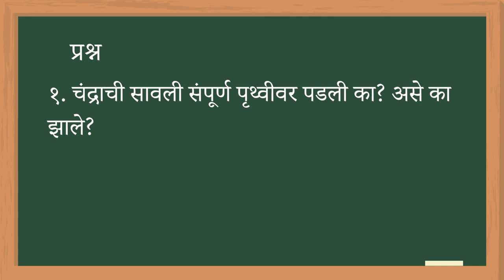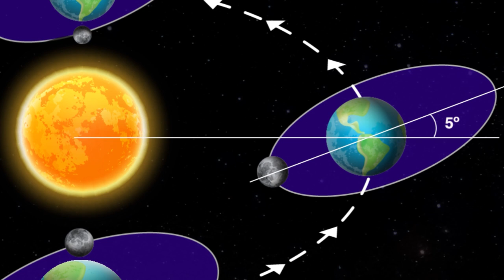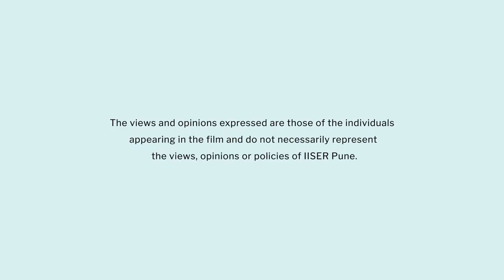Eclipse | Marathi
या व्हिडिओमध्ये शिक्षकांना ग्रहणे हा पाठ प्रत्यक्ष कृतीमधून कसा शिकवायचा याची माहिती मिळेल. विध्यार्थी ग्रहणे व ग्रहणाचे प्रकार प्रत्यक्ष कृतीमधून माहिती करुन  घेतील, विद्यार्थांना  सूर्य  ग्रहण आणि चंद्र ग्रहण या संकल्पना कृतीमुळे जास्त समजतील तसेच विद्यार्थांना  ग्रहगोलांच्या सावल्या व ग्रहणे यांचीसुद्धा  माहिती होईल.